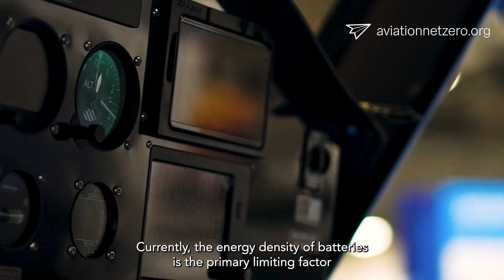Sustainable Aviation 101: 8. Electric Aircraft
In this series we explain the important concepts in the sphere of sustainable aviation. In episode 8, Richard Nanton explores the concept of electric aircraft - the benefits, and the challenges which remain to be resolved before more widespread adoption will be seen.